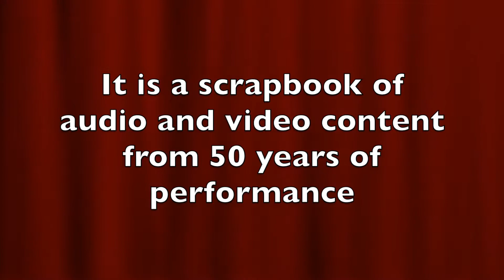Michael Salsburg Trailer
Selected moments from 50 years of performance.